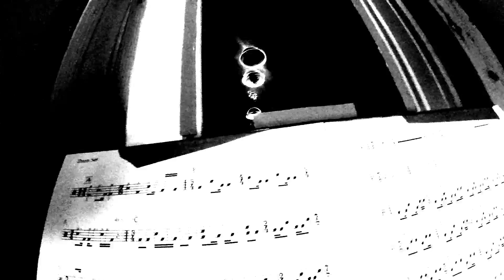The kind of person that shows up drunk to his or her own TED talk.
hummus flavored oreos
just shy of $600,000!
 5% of all your purchases will help decimate someone you are friends with from school
 Saab can't catch a dang break
can I get you another La Croix or are you still nursing that one?
As a minister and high school percussion instructor, this phone has all the features for me to efficiently do my job. I am new to T Mobile but no iPhone.
Haha. Thanks for allowing me to slow you both down.
djazz

..at this year’s LTR Conference (Long-Term Relationships Conference). Come away with inspiring insights and practical applications to master the growing complexity of three years since the then it has been a dream come true for us laugin' multiple times and circuses abroad but we've always felt that we needed an outlet that paid wages to the savage house we call 911.

Hey guys,
Somebody has left his sunglasses behind in the kitchen.
if you’re not eating stale food well then what in the hell is wrong with you?

big woop